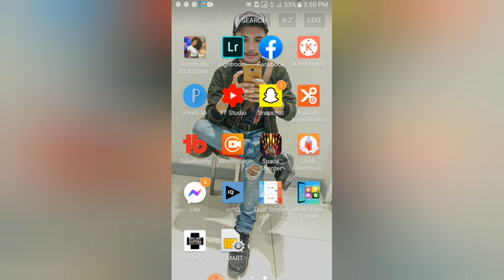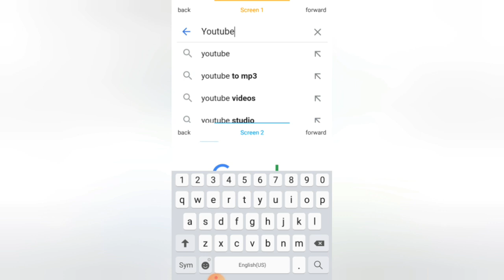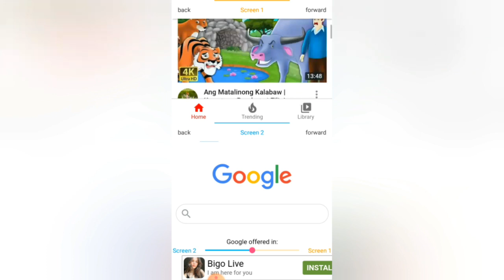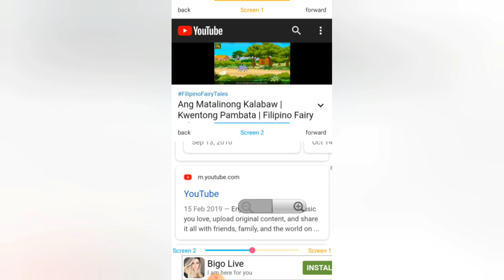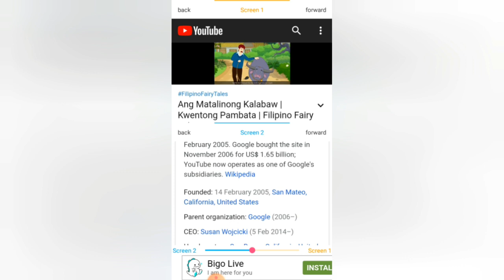SOBRANG BILIS KUNIN ANG 4000 WATCH HOURS SA APPS NA ITO